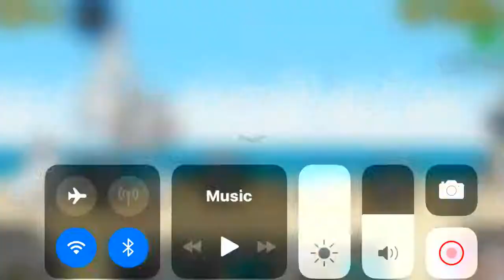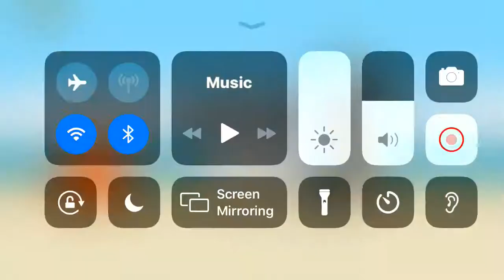August 26, 2019